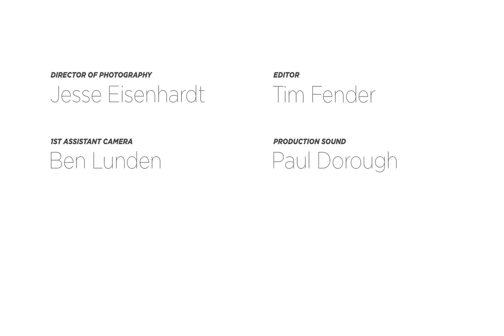It's Not About The Nail